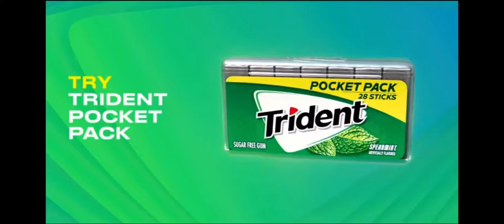Trident: commercial USA